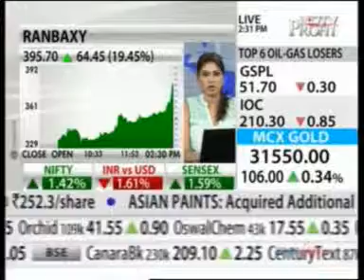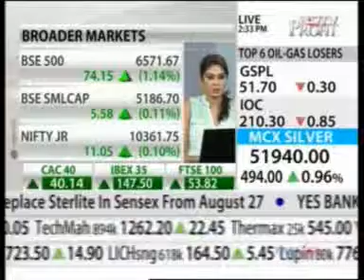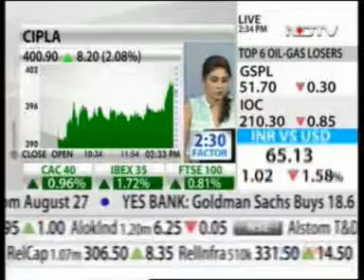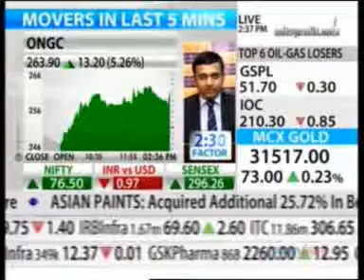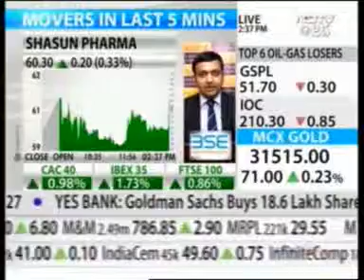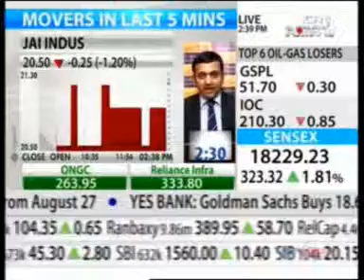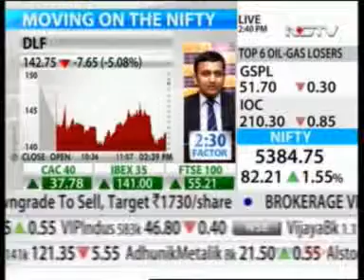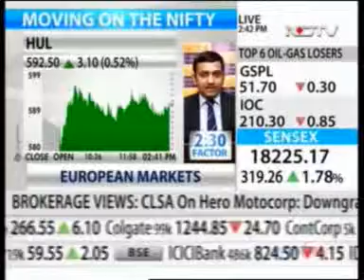Shubham Agarwal on NDTV Profit - 22nd August 2013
Shubham Agarwal on the show "The 2:30 Factor" on NDTV Profit - 22nd Augsut 2013